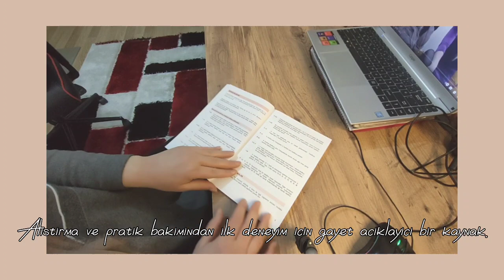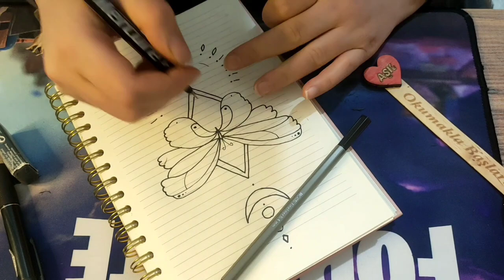Bullet Journal 2023 || Mart Ayı Planlama || Hamilelik Günlüğü Düzenim || Sessiz Vlog 🌙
Kanalım da benim hayatıma dair ne varsa içten samimi bir şekilde görebilirsin.

🌸Hakkımda merak edilenler:
Adım: Ayşen Nida Aydın
Yaş: 27
Video Edit Program: CapCut
Kamera: OPPA Reno4 - POCO X3 NFC

When you are using this track, please add this in your description:
Watch:
• ROY KNOX & CRVN -...

Video Link:
• Niya - A Disclosu...